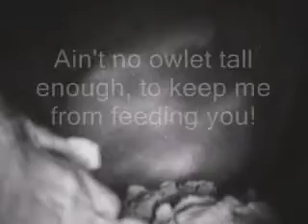Starr Ranch Barn Owl 2010 - Aint No Owlet Tall Enough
Tree cavity is getting so crowded with rapidly growing owlets, mom had to muscle her way into the back in order to feed the smallest owlets.